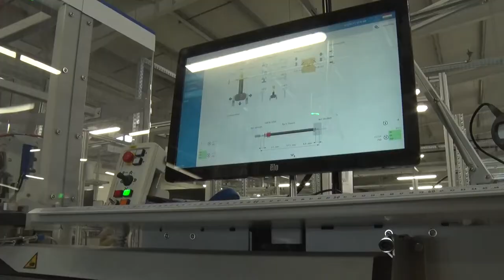Tovább bővítené a dolgozók létszámát a nagymányoki Pemac Kábeltechnika Kft.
A nagymányoki PeMaC Kábeltechnika Kft. 13 évvel ezelőtt indult. Itt napjainkban az alkalmazottak egy 7000 m 2 -es üzemcsarnokban tiszta, rendezett és klimatizált, modern géppark használata mellett családias légkörben végezhetik munkájukat.